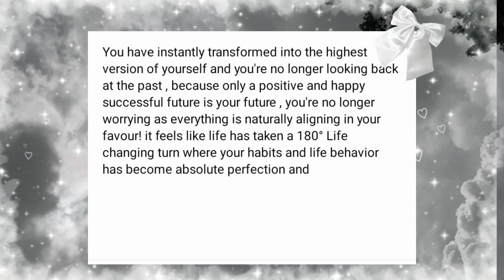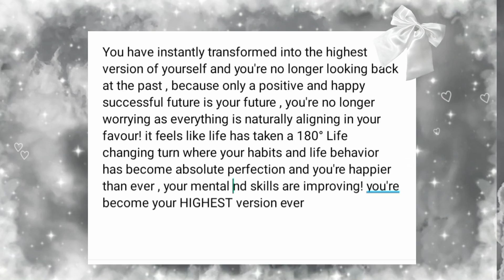𝐓𝐑𝐀𝐍𝐒𝐅𝐎𝐑𝐌 𝐘𝐎𝐔𝐑 𝐋𝐈𝐅𝐄 NOW WITH 180° LIFE CHANGING EFFECT w@vixensverse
[[★]] 𝙬𝙚𝙡𝙘𝙤𝙢𝙚 𝙩𝙤 𝙨𝙩𝙖𝙧𝙗𝙤𝙮'𝙨 𝙢𝙖𝙣𝙞𝙛𝙚𝙨𝙩𝙞𝙣𝙜 𝙟𝙤𝙪𝙧𝙣𝙖𝙡

unisex  , poc and LGBT friendly
-headphones are not necessary.
-water is not necessary but it's healthy and refreshing to be hydrated!
-questions I've already answered in the comments will be deleted , racist ,homophobes and any sort of negativity will be deleted off as well
- no I don't take requests , suggestions are an acception!
-you cant bundle this
-desired results and you can block out affs as well
-please no trauma dumping in the comments , I don't feel like my channel is a safe place as I don't want you to be hurt by anyone else.
-i won't be tolerating people forcing limiting beliefs on others in the comments , let's keep the comments easy as possible
- " can I listen it with this or that " yeah ofc
- stay healthy , prioritize and love urself!
I'm so proud of you for coming this far.

pinned !!

[[𝗮𝗯𝗼𝘂𝘁 𝗺𝗲]] ˚➶ ｡˚ ☁️

-He/him
-Isfp-t
-black,red,purple
-cars,plushies and etc
-Chase Atlantic ,the weekend and kpop.
-I don't make friends as I've always had social issues, plus issues these days online made me more aware.
-dm me your comments on Instagram linked below.

tags (ignore)
creds to G3M1NI

Bambi beauty subliminal
feline beauty subliminal
main character subliminal
booster subliminal
extremely powerful booster subliminal
self concept subliminal
beauty subliminal
cc subliminal
crush subliminal
desired face subliminal
big lips subliminal
small nose subliminal
desired body subliminal
rizz subliminal
mindset subliminal
kalopsia
hachi
dreamscape
Rosemary Subliminals
moza morph
cajel vedas
sorrow !!
V1PER
eve subliminals
cyber
KOTTIE
mairen
marella
fujiis